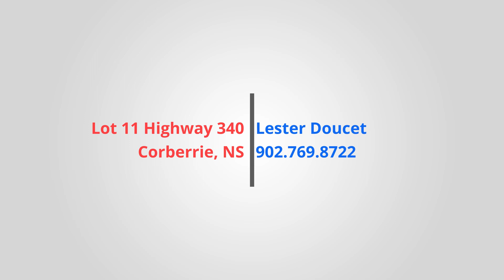Lot 11 Highway 340, Corberrie, Nova Scotia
This lot offers a special privacy. The location of the lot on the lake is such that it is almost like being on an island, as it juts out on the lake providing 561 ft of lake frontage. Great place to build a home or summer retreat, enjoy boating, fishing. Take in the fresh air and relax next to a small campfire gazing at the stars above. There is road access and access to electricity. High speed available.